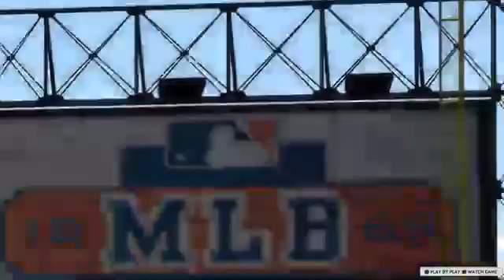Career of Buddy Dick #82